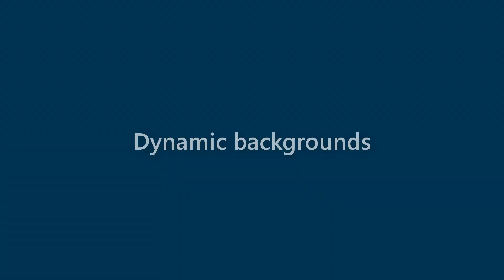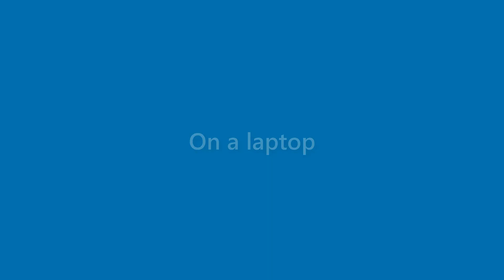Florence Rice - appearance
Name Look - Florence Rice - appearance. In this video we present "Florence Rice" name look and feel in various scenarios.
This video will cover:
How does "Florence Rice" look as a personal letterhead?
How does "Florence Rice" look on a business card?
How does "Florence Rice" look on a computer/laptop screen?
How does "Florence Rice" look with different background colors?
How does "Florence Rice" look with various fonts?